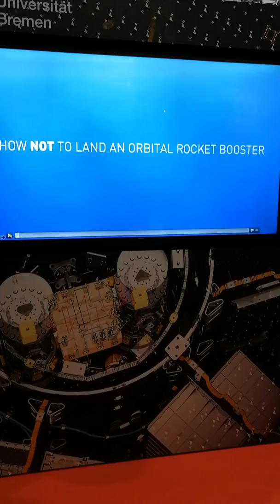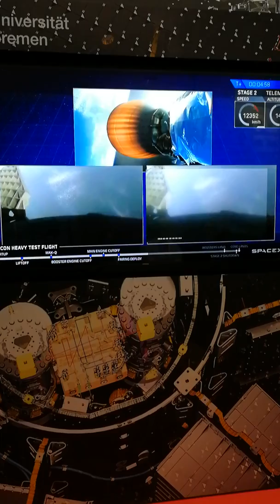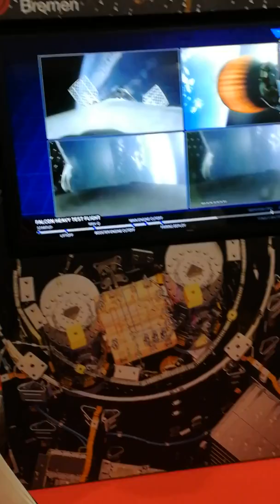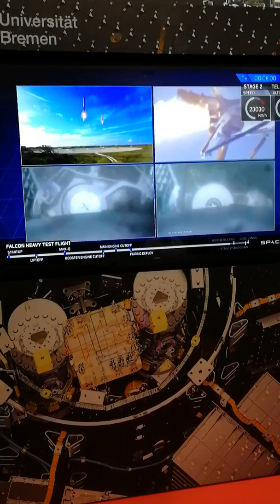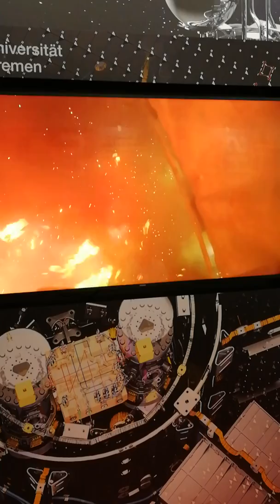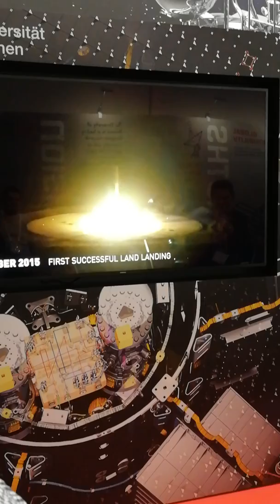Hans Koenigsmann at IAC2018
ENG
Long video of the IAC2018 of Bremen.
The speaker is Hans Koenigsmann, vice president of the Mission Assurance department and one of the first three people to be hired by Elon Musk at SpaceX.
The video, unfortunately taken in non-professional conditions (and I'm sorry for that), consist in a mini-speech by Koenigsmann at the booth of the University of Bremen, his hometown.
Before the start of the shoot, he was asked how was his interview with Elon Musk and what hit him, as Elon went to his house to have him in the team.

For all the other news on the International Astronautical Congress 2018 follow the hashtag Link2IAC2018 or follow Link2Universe on facebook!

ITA
Lungo video dallo IAC2018 di Brema.
Lo speaker è Hans Koenigsmann, vicepresidente del reparto Mission Assurance e una delle prime tre persone ad essere assunte da Elon Musk  alla SpaceX.
Il video, purtroppo ripreso in condizioni non proprio professionali (e mi scuso per questo, ma è stato improvvisato), consiste in un mini intervento di Koenigsmann allo stand della Università di Brema, sua città natale.
Prima dell'inizio della ripresa gli è stato chiesto come è stato il suo colloquio con Elon Musk e cosa lo ha colpito, visto che Elon è andato fino a casa sua per averlo nel team.

Per tutte le altre news sull'International Astronautical Congress 2018 seguite l'hashtag Link2IAC2018 o seguite Link2Universe su facebook!